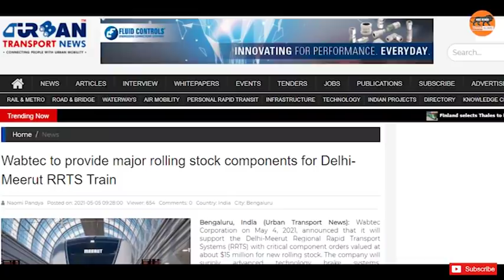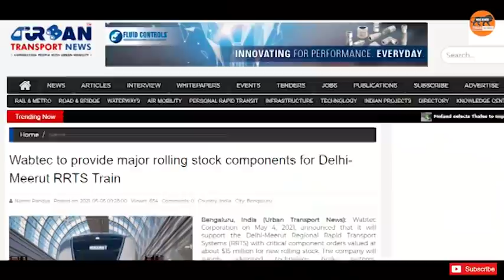Record Manufacturing ! 100% Make In India Initiative | Alstom Trainsets Parts To Be Made In India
US-based Wabtec has received an order to provide major components for the new rolling stock, which is being built by Alstom for the Delhi-Meerut Regional Rapid Transport Systems (RRTS).

The $15m order has been placed for 30 regional commuter trains each with six cars and ten metro trains each with four cars.

Alstom will receive components such as roof disconnector switches, technology brake systems, pantographs, and fully integrated passenger information systems from Wabtec.

Wabtec Transit India sales and marketing director Preetam Ganguly said: “This order and partnership with Alstom will open up multiple opportunities and provide Wabtec with a significant first-mover advantage in India on this rapidly evolving regional train platform as more corridors are implemented across National Capital Region and other parts of the country in the coming years.”

Wabtec stated that all the products covered in the order will include considerable ‘Make in India’ content.

With auto-diagnostic features, the passenger information systems will offer advanced displays, audio, CCTV, infotainment, and dynamic route map, noted Wabtec.

The brake system will offer safety elements and reduced maintenance intervals while the aerodynamically designed pantographs will have the capacity to work under varied overhead electric conditions.

The pantograph will also be loaded with safety features, including an auto drop device and a maximum extension device.